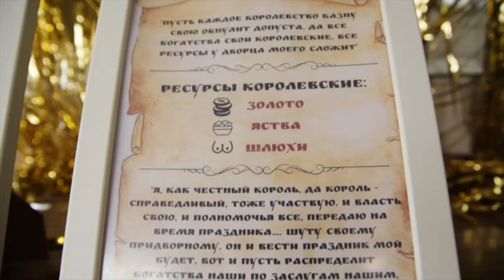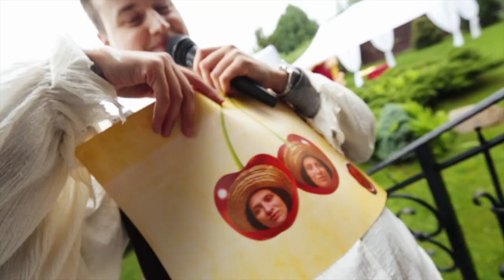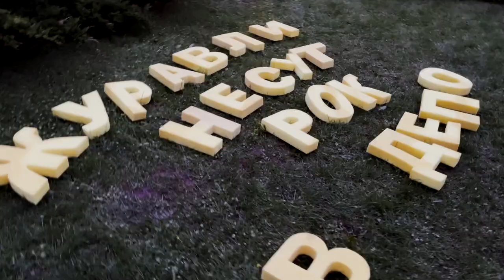Kings PARTY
Unique scenarios for corporate and birthday parties!